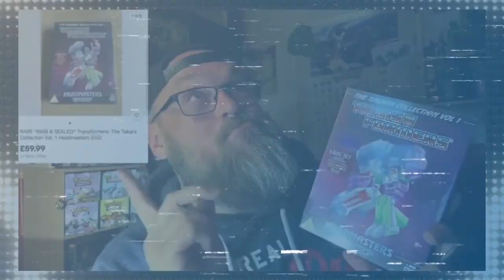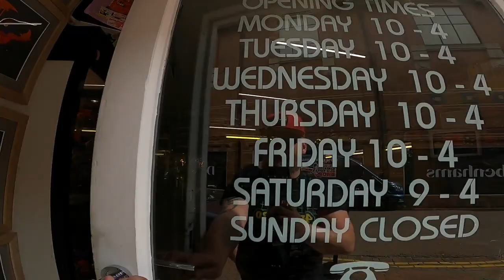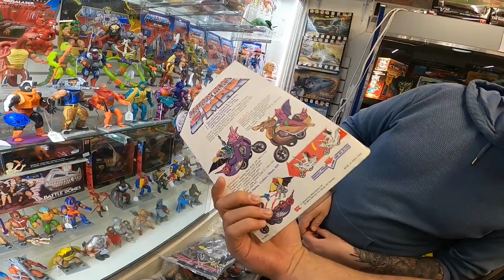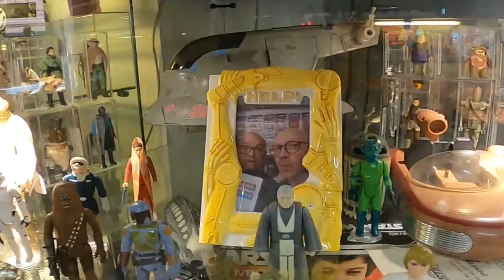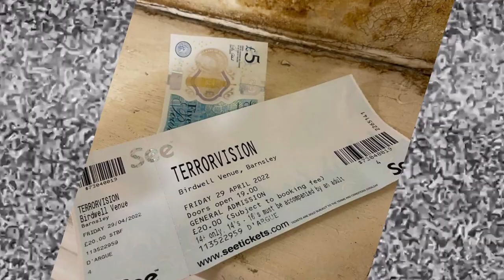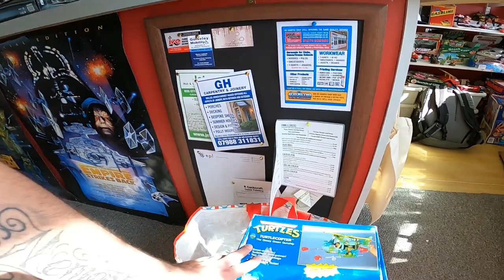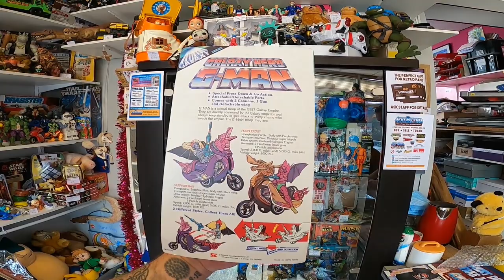VISITING LEICESTER VINTAGE - THE BEST OLD TOY SHOP IN THE UK!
Brace yourself for a huge thump in the Nostalgia!

Some footage of Markelangelo and Domatello's little road trip down to see the lads  @leicestervintagetoyshop

What a lovely time we had, the shop is packed out with just about every childhood toy you could ever desire to see and own.

Be sure to give those guys a visit!

And come see us at 4EveRetro, too!

Pretty much all you see in these videos is available to buy!

If you enjoy my videos, be sure to check out these guys -

Froggy Flips - Thrift Mine - Hairy Tornado - RVA Flips - Vincents Valuables -
Yorkshire Traders

storage units
estate sale
estate sales
AUCTION HAUL
HAUL VIDEO
AUCTION GO PRO
auction video
auction score
reselling
ebay haul
auction with me
reseller chain letter
resell haul
reseller
reseller vlog
treasure hunting
treasure hunt
american pickers
picking auctions
auction picker
garage sale
yard sale
local auction
resell video
ebay video
picking
froggy flips
froggyflips
This was the deal of a lifetime
private pick
vintage treasure
garage sale
yard sale
garage sales
yard sales
ebay seller
reseller
picking garage sales
reselling
froggy flips
froggyflips
picker
picking yard sales
treasure hunting
haul video
resell haul
selling
american pickers
reseller
reseller community
reselling community
ebay
amazon
Heman
TMNT
Pokemon
GI Joe
Action Man
Dino Riders
Thundercats
Nintendo
Sega
Gamecube
Gameboy
Megadrive
Snes
Nes

(I stole most this list from Froggy Flips)